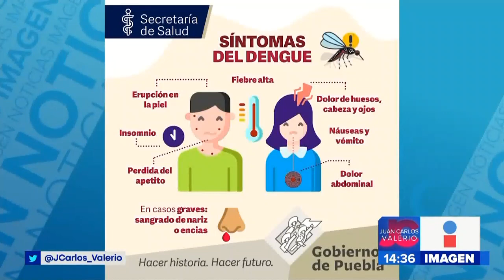Dengue en Puebla || Noticias con Juan Carlos Valerio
¡Crece el número de personas que han contraído dengue en el estado de Puebla!